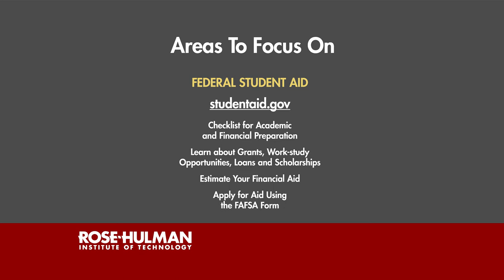Financial Aid Pro Tips | Rose-Hulman Institute of Technology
Financial aid pro tips from our very own Assistant Director of Financial Aid Candice Sutliff. What is the FAFSA and when do I fill it out? What sort of financial aid can I expect to receive?  When and where should I look for scholarships? Learn the answers to these questions and more, plus important resources and timelines to note.